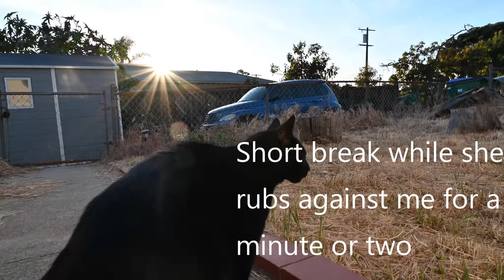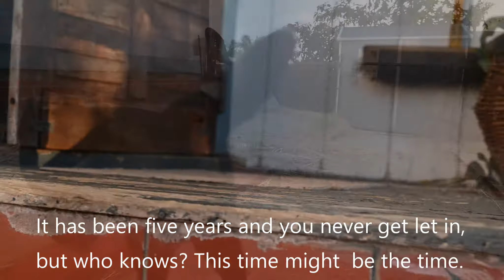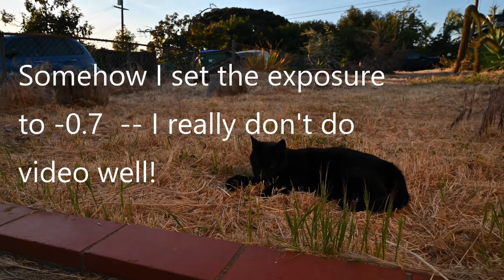AnUncooperativeCat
Raw footage of Lucy, the neighbor's cat. Trying to learn my camera better, though I'm mostly learning I can't get it to focus on a black cat unless the sensor can see her eyes.

Also, I don't know why, but she was rather angry I smelled like a dog and before this footage she spent five minutes rubbing the dog smell off my pantlegs.

Realize, this isn't my cat.